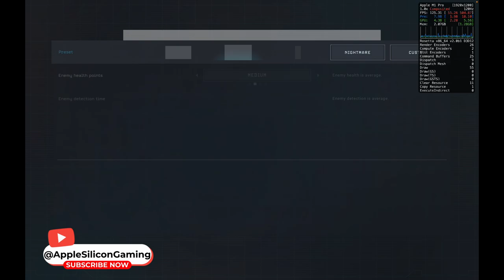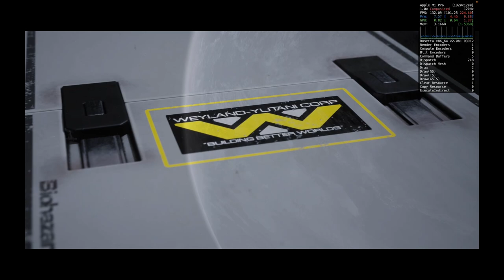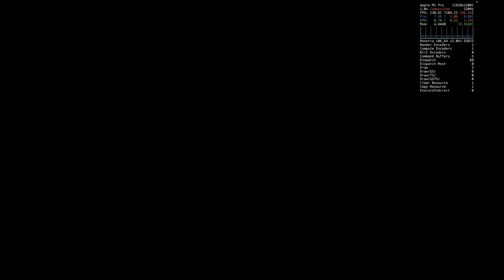Aliens: Dark Descent QUICK GAMEPLAY TEST on M1 PRO Crossover 24 GPTK 2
Checking out the performance of baseline Macbook M1 Pro with 8 CPU and 14 GPU cores. The test is performed  Crossover with GPTK2.
In this video I see how Aliens: Dark Descent aliens darkdescent performes through Crossover 24 with GPTK 2 using different settings to find the best for gaming.